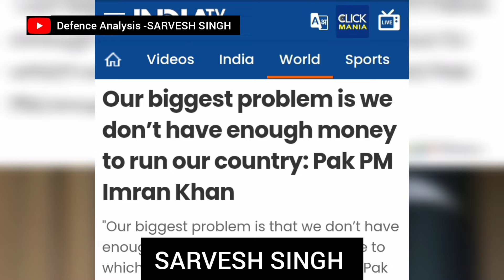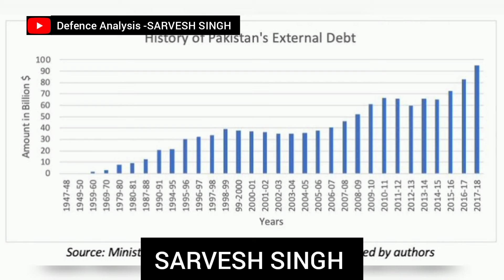पाकिस्तान की कगाली की वजह क्या हैं -IMF लोन क्यों नहीं दे रहा।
InternationalNewsUS submarine stationed in South China Sea victims of accident, many sailors injured